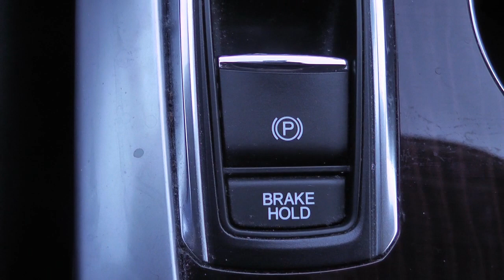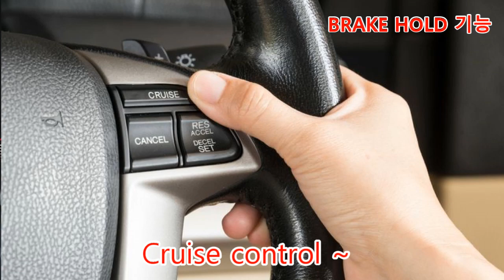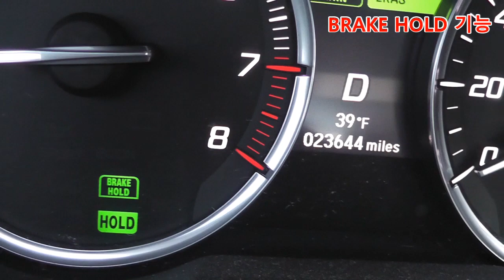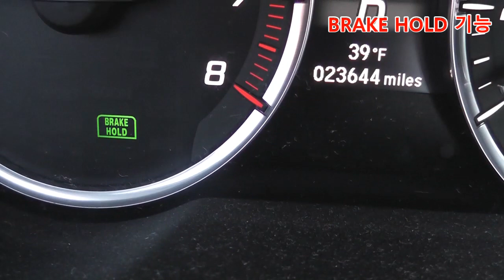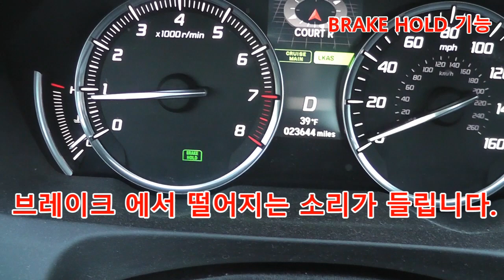Brake Hold (오토홀드/AUTO HOLD) 기능 알아보기